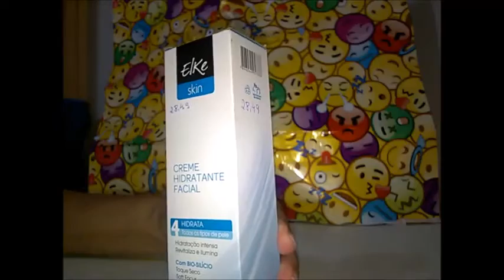VÍDEO MINHAS COMPRINHAS BÁSICAS!!!!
Oi pessoal tudo bem mais um video aqui para vocês obrigado bjs tchau.